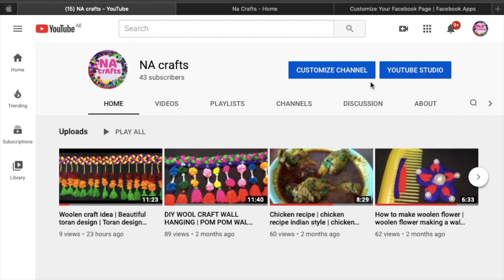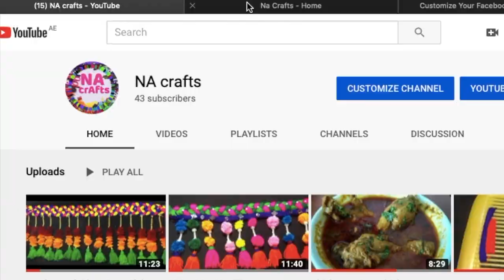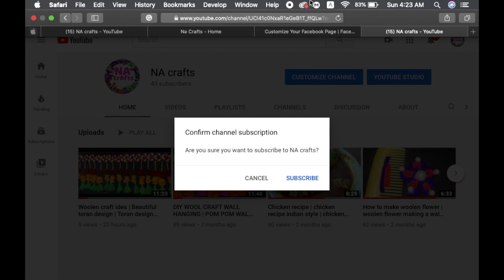ADD SUBSCRIBE BUTTON IN FACEBOOK PAGE | UASE SUBSCRIBE BUTTON IN FACEBOOK PAGE LATEST 2020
hello everyone I hope you all doing great,

and please give me your comments and suggestions

                                               THANKING YOU